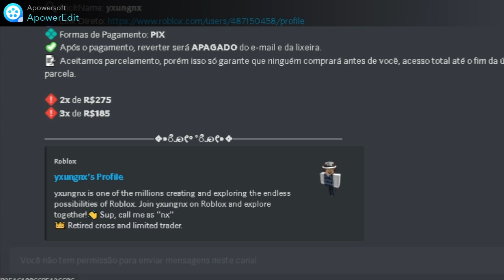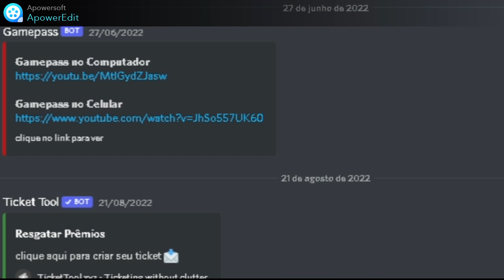COMO GANHAR ROBUX GRÁTIS EM 2022 NO ROBLOX! (DE VERDADE)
✔️ISCREVA-SE
✔️COMPARTILHE

SIGA MEU PERFIL DO ROBLOX PARA JOGAR COMIGO MESMO NÃO SENDO AMIGO=